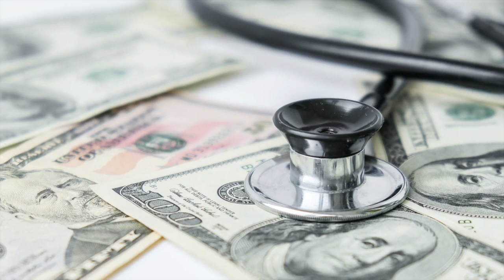Prehospital Blood Can Save Lives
Bulletin of the American College of Surgeons | March 2025 | Volume 110, Issue 3

Jeffrey Kerby, MD, PhD, FACS, of the ACS Committee on Trauma, discusses ACS efforts to advance prehospital access to life-saving blood, particularly whole blood, through updates to emergency medical protocols nationwide.

About American College of Surgeons:

The American College of Surgeons (ACS) is a scientific and educational association of surgeons that was founded in 1913 to improve the quality of care for the surgical patient by setting high standards for surgical education and practice and is headquartered in Chicago, IL.

The College is a surgical society dedicated to promoting the highest standards of surgical care through education of, and advocacy for, its Fellows and their patients, and to safeguarding standards of care in an optimal and ethical practice environment.